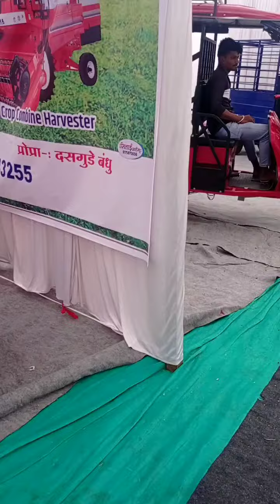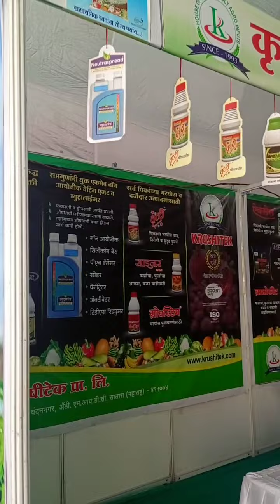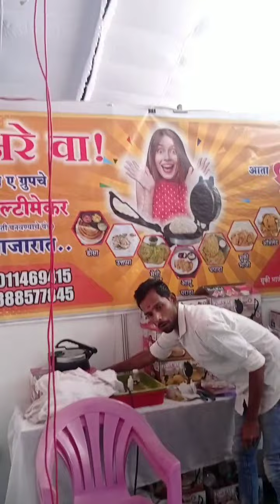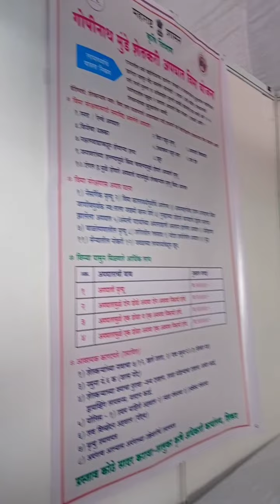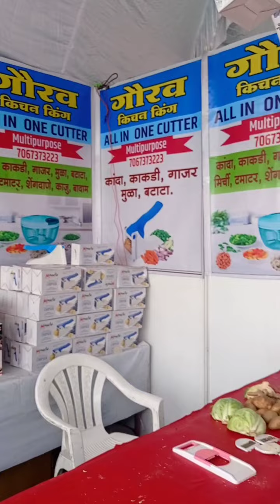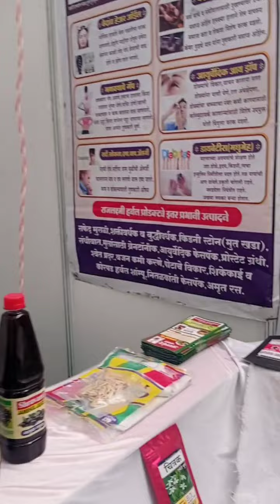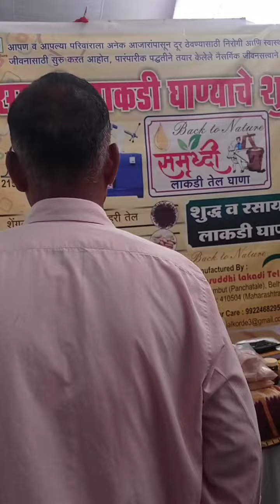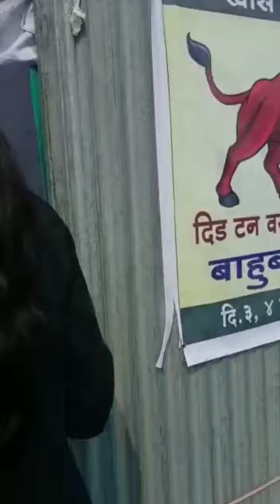krushi mahotsav shirur Pune 2022 bahubali reda